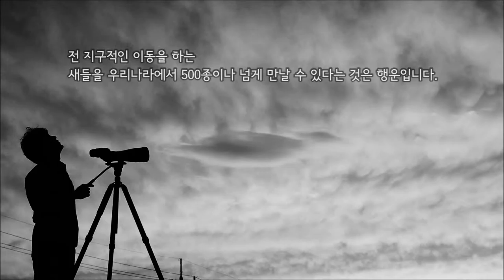보리&에코버드투어 파주철새 버스투어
보리 책놀이터와 함께 하는 파주의 겨울철새 버스 투어의 모습을 동영상으로 담았습니다.